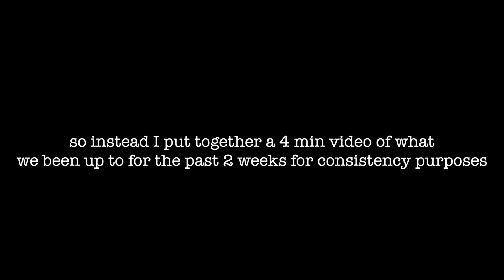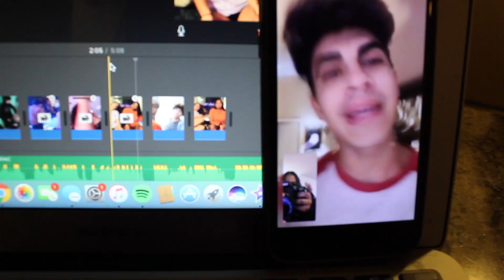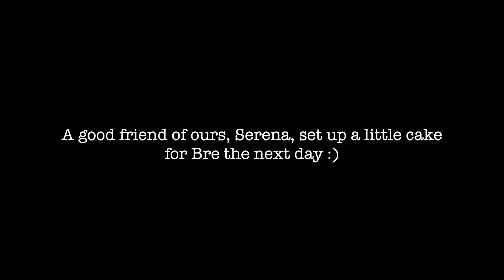birthday shenanigans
This is what we've been up to for the past two weeks on our free time. It's not my ideal content I want to put out yet but I have lots of projects in the works.

Add me on Instagram and Twitter to go bug me about being consistent and creative :) @BasicallyJuju

I'f you're reading this, comment for motivational support so I don't slack lol

Also throw it a like while you're at it.

THESE ARE ALL MY FRIENDS, SHOW THEM SOME LOVE TOO

Breanni Alexis G. : INSTAGRAM- @Breannialexis
Jonathan Downs : INSTAGRAM- @NiceboyJonny
Carlos Rhodes : INSTAGRAM- @Carlos.wasabi
Jonathan Grullon : INSTAGRAM-